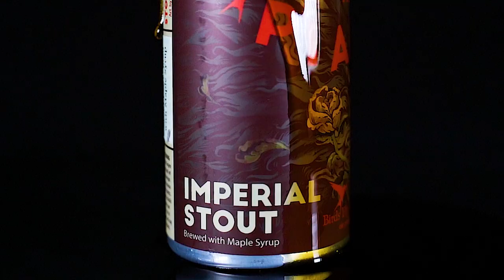Tavour | Wolves in the Piano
Unique beer shipped right to your door